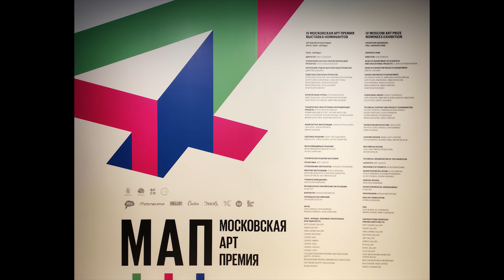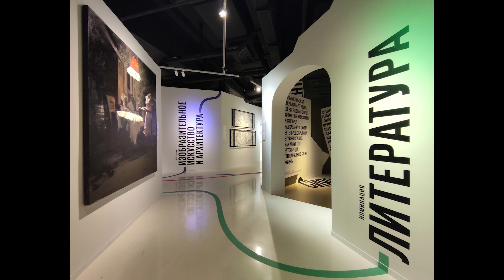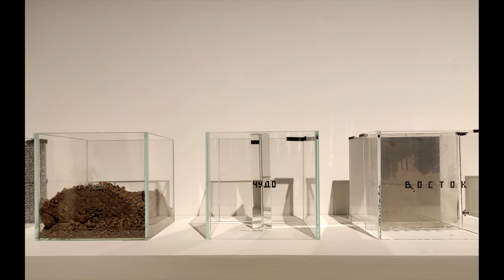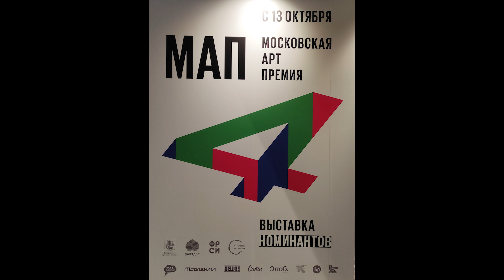Выставка номинантов IV Московской арт-премии. Зарядье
13 октября - 30 ноября 2023

В Выставочном зале парка «Зарядье» открылась выставка номинантов IV Московской арт-премии. Ее присуждают за вклад в развитие современного искусства проектам, ставшим значимым явлением в культурной жизни столицы. В этом году на соискание премии подано рекордное количество заявок — более 800. Все произведения соответствуют одному из критериев: они созданы в Москве, по заказу городских институций и рассказывают о столице.

Московская арт-премия вручается с 2020 года. Среди лауреатов прошлых лет — писатели Андрей Геласимов, Михаил Визель и Дмитрий Данилов, хореограф Анна Абалихина, актриса Виктория Исакова, художники Игорь Макаревич, Елена Елагина, Игорь Шелковский, Антон Беликов, режиссеры Олег Липовецкий, Алиса Кретова и Иван Твердовский, драматург Екатерина Троепольская, сценарист Юрий Ненев, композиторы Сергей Загний, Николай Попов и другие.

Заявки на соискание премии подавались в номинациях «Изобразительное искусство и архитектура», «Музыка», «Кино», «Театр», «Литература». Вручение наград предваряет большая выставка, которая знакомит зрителей с работами номинантов. Экспозиция представляет актуальные тенденции современного российского искусства, получившие свое отражение в творчестве художников, писателей, композиторов и режиссеров. Среди участников выставки художники Юрий Купер, Андрей Люблинский, Антон Чумак, Тимофей Караффа-Корбут, Владимир Клавихо-Телепнев, Дмитрий Аске, арт-группа «Россия» и другие. Также представлены спектакли московских театров «Практика», «Человек», «Шалом», Театра имени Моссовета.

«В этом году на соискание IV Московской арт-премии подано рекордное количество заявок — более 800. Основываясь на них, кураторы выставки создали условное пространство столицы. Зрители смогут зайти на литературный бульвар, послушать музыку города, заглянуть в кино и даже в театр. Это такой день культуры в художественных темах и тенденциях 2022–2023 годов в пространстве произведений, созданных в Москве, о Москве и для Москвы», — рассказал директор Московской арт-премии Иван Лыкошин.

Так, в номинации «Изобразительное искусство и архитектура» больше десятка проектов современных художников. В их числе выставка-эссе «Опыты» Юрия Купера, объединяющая его работы в самых разных жанрах — от живописи и графики до керамики и ювелирных произведений. Тотальная инсталляция «Место в себе» арт-группы «Россия» посвящена знаменитому одноименному доходному дому, где размещались мастерские живописцев. В проекте «Кто они?» художник Андрей Люблинский населил пространство галереи «ГУМ-Red-Line» геометрическими антропоморфными яркими фигурами, а каждый желающий мог сделать свою собственную скульптуру. Работа Владимира Клавихо-Телепнева «Реконкиста красоты» посвящена ассоциациям, которые вызывает прекрасное. Выставка Катерины Серьезной «Русское» представляет исследование национальной идентичности как связующей нити прошлого и будущего. А Eden Натальи Гудович погружает зрителей в образы божественного сада и платонических чувств.

В номинации также представлены интегрированные в интерьеры или экспонируемые во внутреннем пространстве Южного речного вокзала роспись, выполненная Антоном Чумаком, и металлические панно Ивана Репкина. «Большие перспективы» Егора Плотникова — это размышление о дороге без начала и конца и времени в пути, которое позволяет осознать себя. В «Чужих впечатлениях» Евгении Буравлевой показано наблюдение за красотой будничной жизни. А проект Тимофея Караффа-Корбута «Антропос» исследует обращение к архетипичным образам, связанным с детством, ранним христианством и первобытным миром.

Победителей IV Московской арт-премии в конце ноября определит экспертный совет, в состав которого вошли 30 ведущих специалистов по всем представленным направлениям: директор парка «Зарядье» Иван Демидов, директор сети кинотеатров «Москино» Наталья Мокрицкая, художественный руководитель театра «Практика» и главный режиссер Российского академического молодежного театра Марина Брусникина, режиссер Юрий Квятковский, урбанист Петр Кудрявцев, директор Государственного музейно-выставочного центра «Росизо» Ольга Галактионова, директор «Москонцерта» Илья Бачурин и другие.